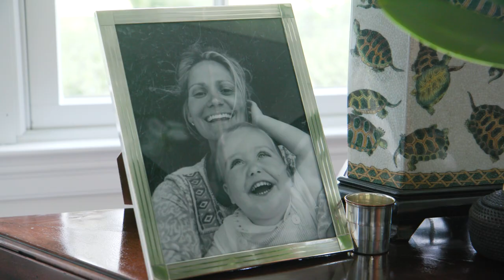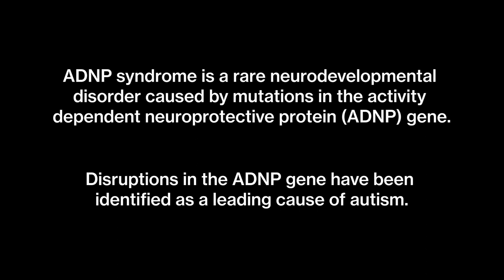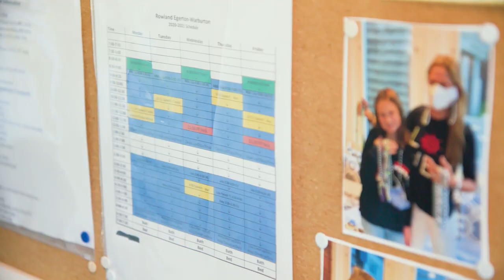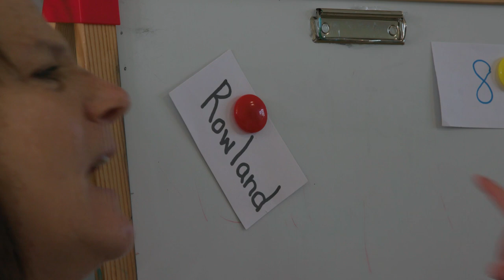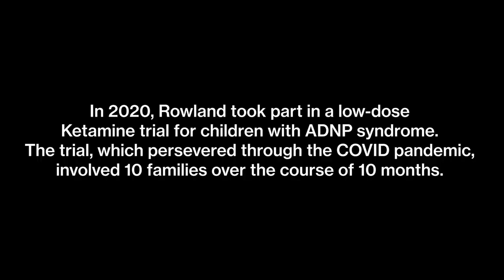Rowland's Voice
Rowland has ADNP Syndrome, a leading single gene cause of autism.

This video of the Egerton-Warburton family provides a small glimpse into the challenges they encounter and triumphs they work towards each day for a better quality of life for Roly.